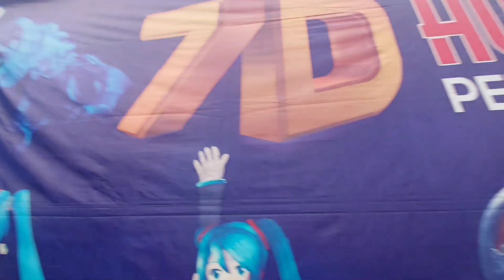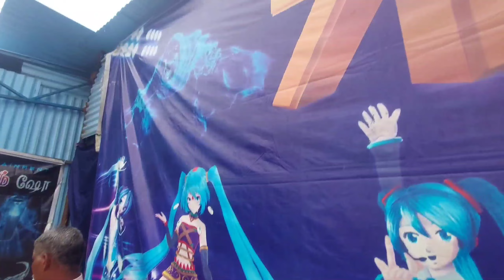Sema Galatta 🤪 at Exhibition || Fun with Family 👪 💕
Sema Galatta 🤪 at Namakkal Exhibition || Fun with Family 👪  💕